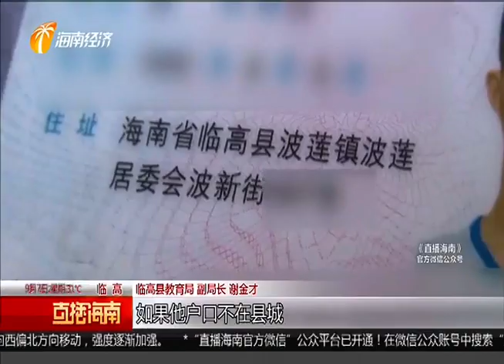自建房无产证孩子入学难 教育局：本周内完成统筹